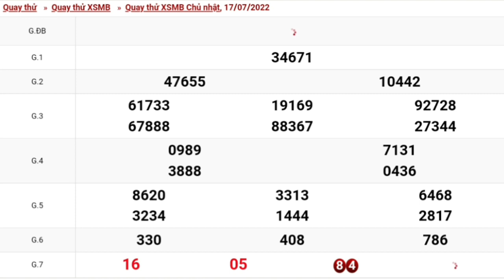XSMB Quay Thử Xổ Số Miền Bắc Ngày 17-07-2022